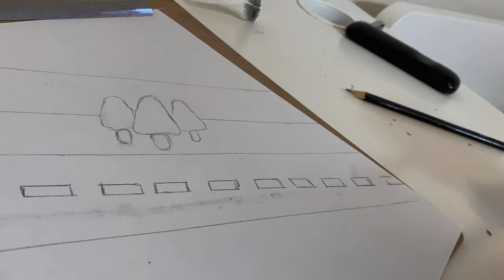Global Warming Personification via ART!!!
The music isn't very fitting and I am very crap at drawing lol
But Longzijun makes EPIC music.